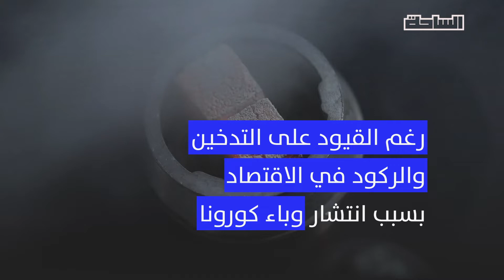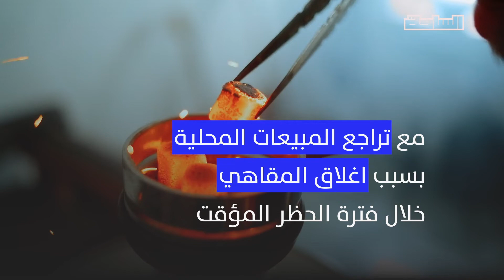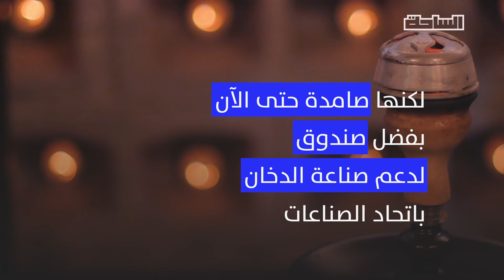قوة حجر المعسل.. نموذج اقتصادي فريد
يعتبر المعسل المصري قاهر الظروف الصعبة
على الرغم من ركود في الاقتصاد وانتشار وباء كورونا إلا أن صادراته مازالت نمبر وان ووصل للبرازيل